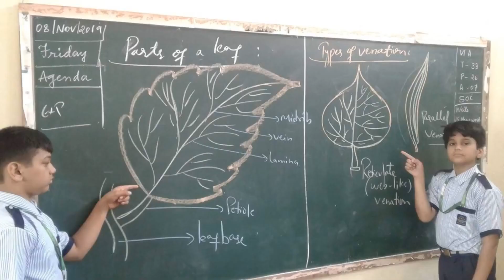World Science Day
Springfields School Tolichowki Celebrates World Science Day for peace and development.